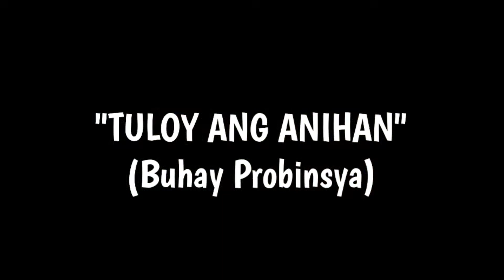EP 2.0 | TULOY ANG ANIHAN | NAAYOS NA ANG HARVESTER | Buhay Probinsya | Kuys Yeng /February 06, 2021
EP 2.0 | TULOY ANG ANIHAN | NAAYOS NA ANG HARVESTER | Buhay Probinsya | Kuys Yeng

Wussup mga kuys ito yung part II sating pag harvest ng palay enjoy watching mga kuys

Salamat sa solid na supporta!